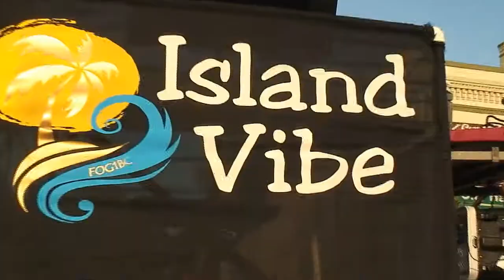Me and My Amelia - by Island Vibe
A Ronnie & Juli Stoots original, in tribute to Amelia Island.
Video by GA.GA Productions, Fernandina.
Friday July 5, 2013 - Sounds on Centre, Fernandina.